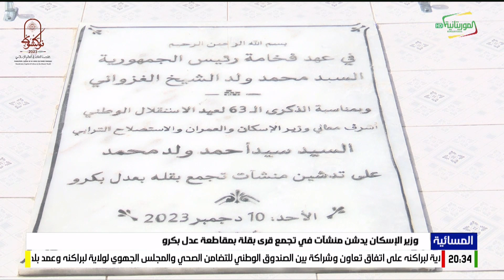وزير الإسكان يدشن منشآت في تجمع قرى بقلة بمقاطعة عدل بكرو